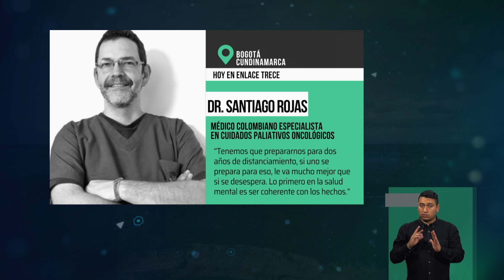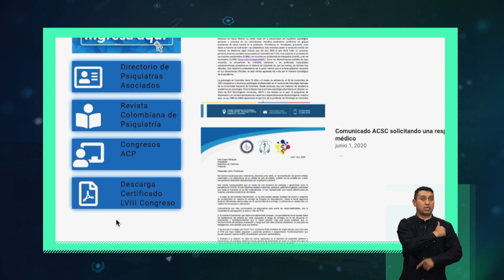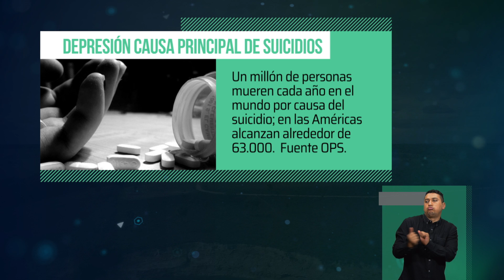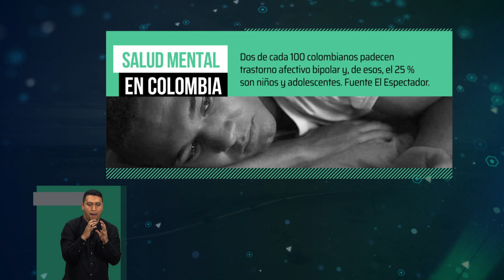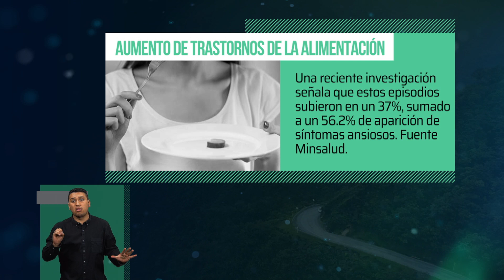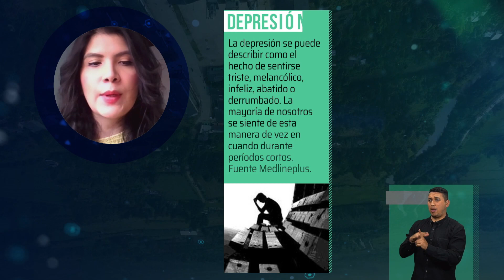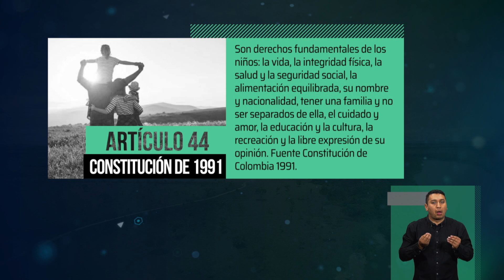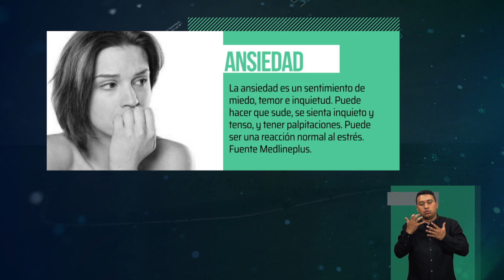Las consecuencias para la salud mental del aislamiento | Enlace Trece - 21 de julio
El aislamiento ha generado diferentes afectaciones a nuestro día a día, en especial para la salud mental ¿Cómo te has sentido este aspecto durante esta pandemia? Te escuchamos en EnlaceTrece 📺

[🔴🎥 No es un noticiero, no es un informativo, es un enlace con las regiones]